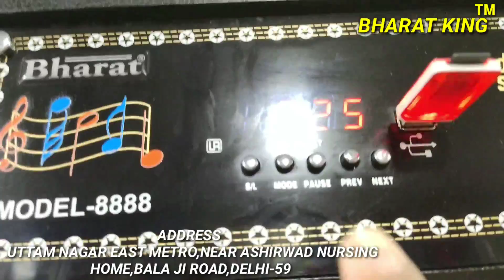BHARAT ELECTRONICS BEST, HOME THEATER,DELHI, ONLY-8200,DELHI, TOWER,BLUETOOTH SPEAKERS,NO.9310585362